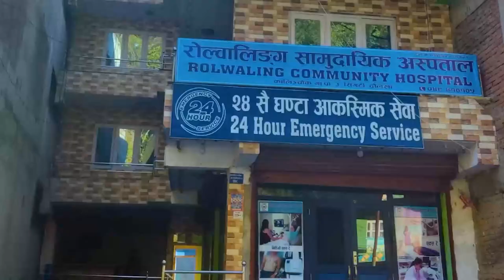बामदेवका दु:ख । अस्ति उचालेकाे खुट्टा एकाएक यस्ताे | Bamdev Gautam | Prachanda | Kp Oli